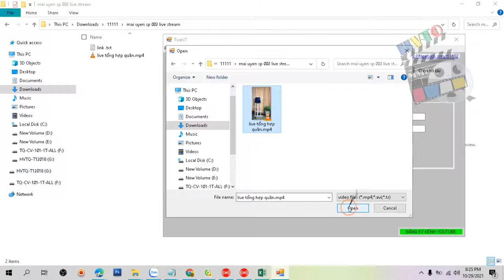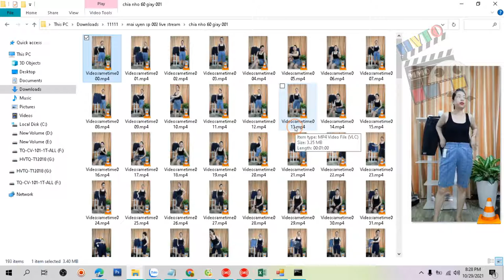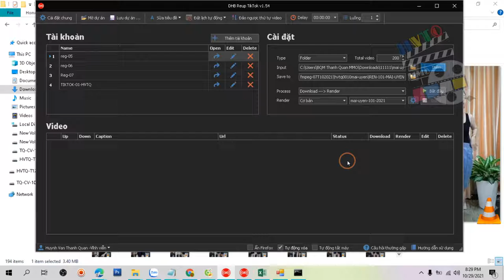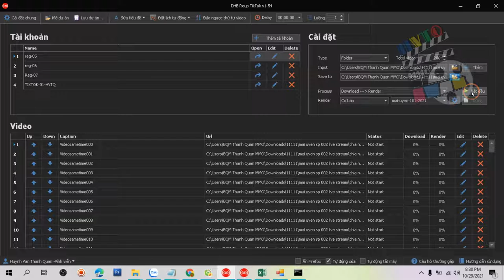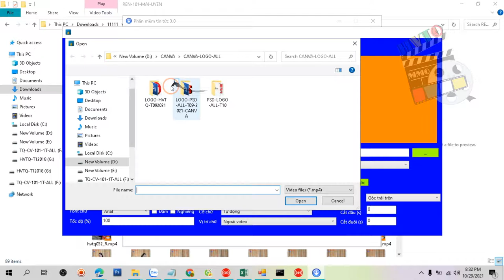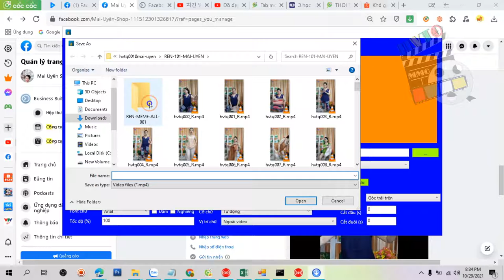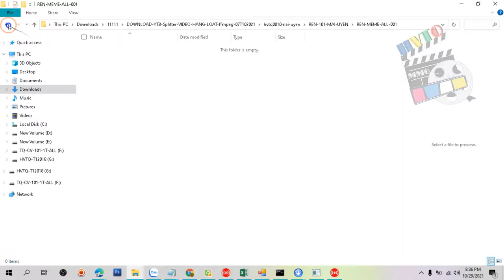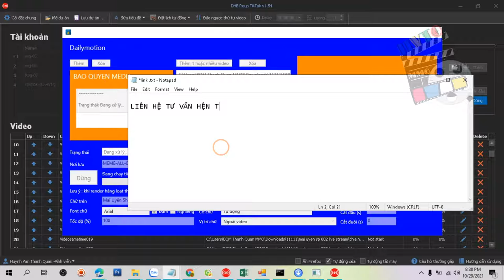ALL IN ONE NHÂN BẢN VIDEO HÀNG LOẠT T10/2021 - Huỳnh Văn Thanh Quan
🔴 Chi tiết gói gọn 1 video quy trình tạo ra hàng loạt video có kèm tools giá Trị Cao...mọi chi tiết phần mềm trong video

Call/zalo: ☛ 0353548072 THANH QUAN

☆┌─┐　─┐☆Thank You Very Much.